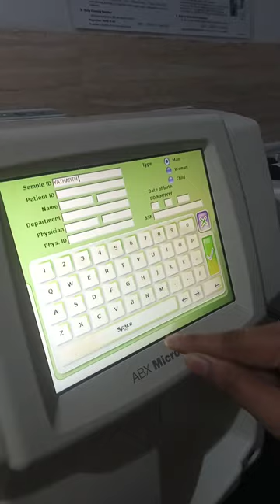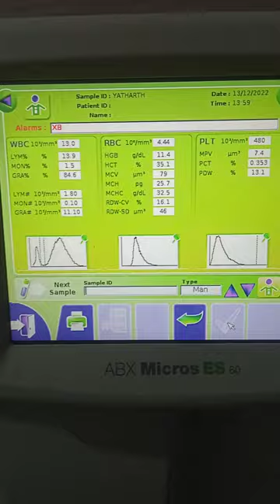CBC test # completed blood count test. kaise krte he stetus #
CBC test Krna sikhe